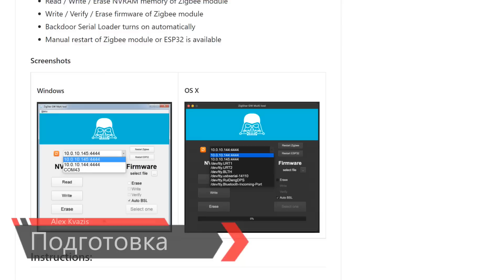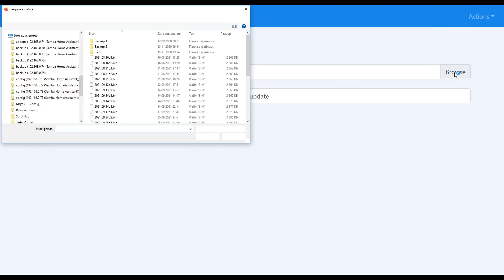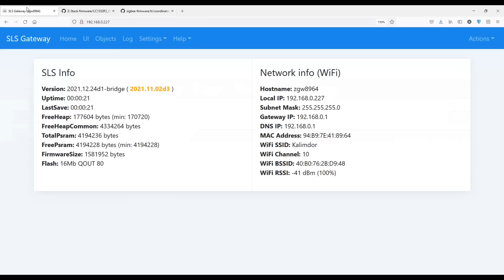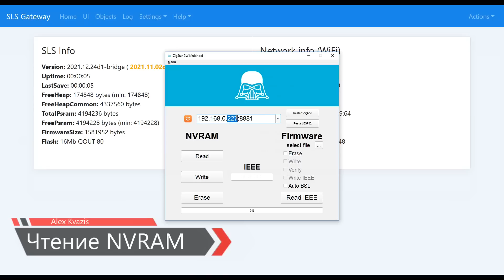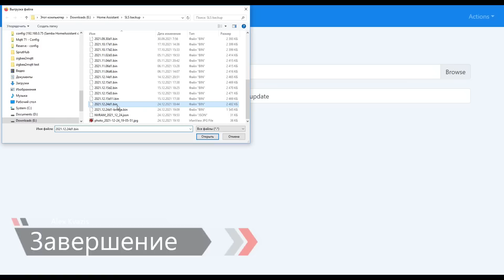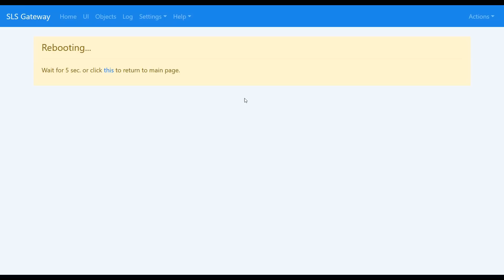SLS Gateway - обновляем прошивку Zigbee модуля без паяльника ZigStar GW Multitool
Видео урок в котором показан быстрый и простой способ обновления прошивки Zigbee модуля SLS Gateway - без паяльников и программаторов. Все необходимые ресурсы - находятся в открытом доступе.

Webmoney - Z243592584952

00:00 - Вступление
01:35 - Подготовка
03:11 - Выбор прошивки
03:59 - Чтение NVRAM
04:44 - Прошивка
06:05 - Запись NVRAM
06:43 - Завершение
07:30 - Вывод